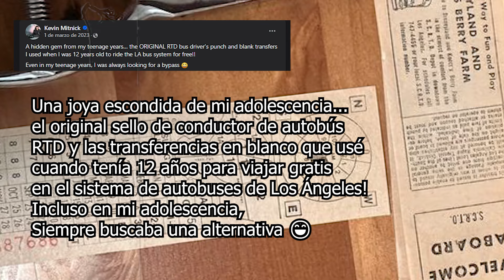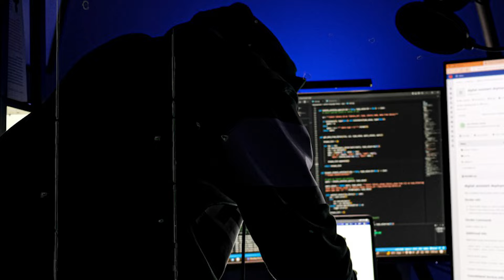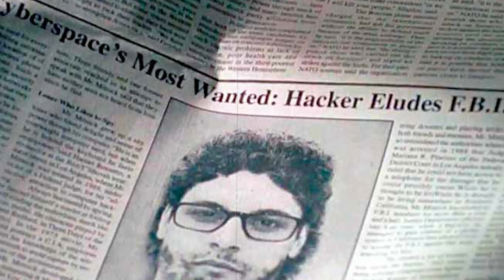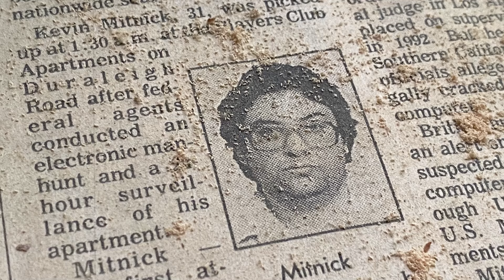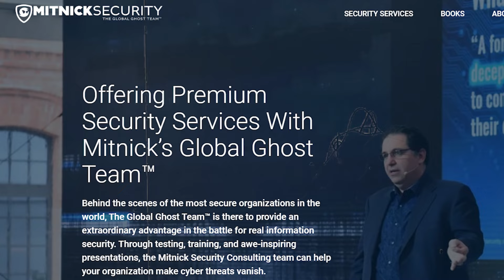La historia del Hacker Numero 1 🔴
En este video hablo sobre Kevin Mitnick, el hacker número 1 que aterrorizó a gobiernos y corporaciones por su increíble habilidad para vulnerar los sistemas más seguros del mundo.